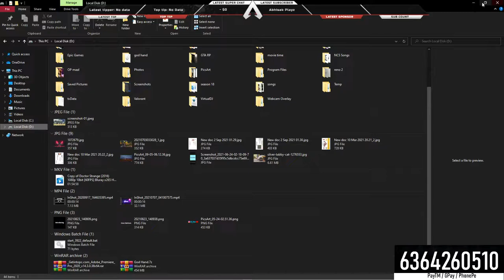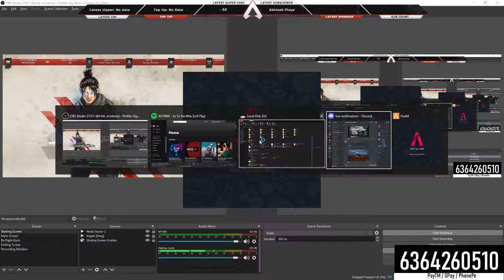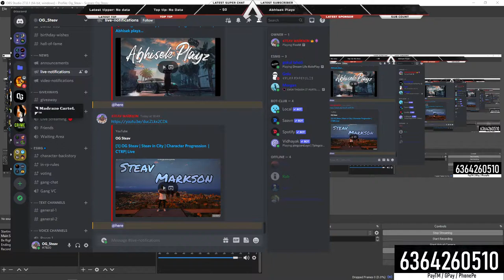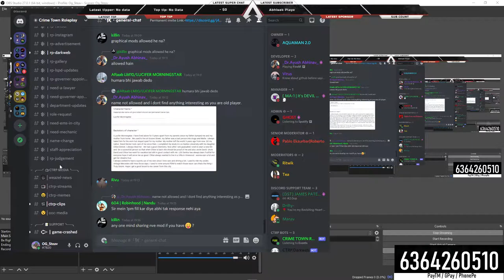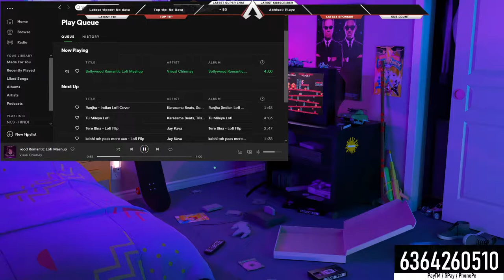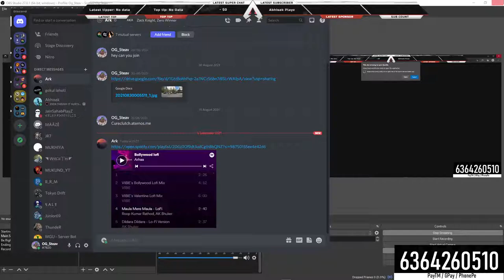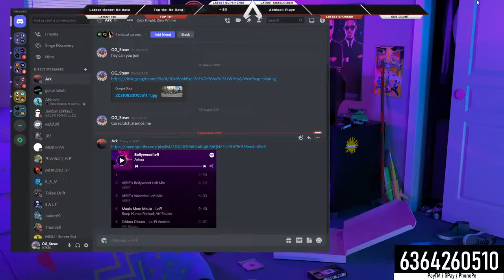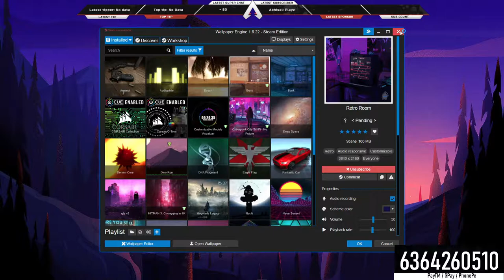[1] OG Steav | Steav in City | Character Progression | CTRP| Live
◈ PC SPECS ◈
CPU: AMD Ryzen 5 3500
Motherboard: GIGABYTE B450M WITH WIFI
GPU : Nvidia GeForce GTX 1650 SUPER
RAM: 8GB 3200mhz Corsair Vengeance
Monitor: LG 24MP59G
Keyboard: REDGEAR MINTA KIT
Mouse: REDGEAR MINTA KIT
Mousepad: WAR MASTER FULL MOUSE PAD
Headset: NX-AUDIO HD 1000 MK2
Mic: BM800 CONDENSOR MIC
Liquid cooler: COMING SOON
Webcam: COMING SOON